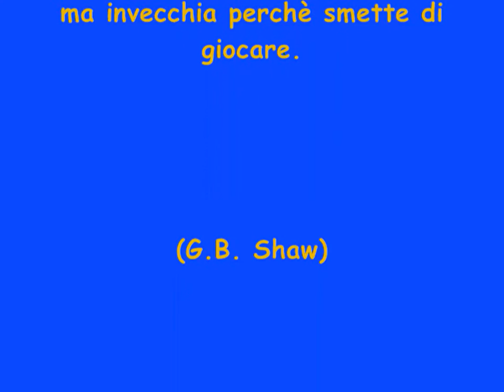Festa 88 anni As Roma: report fotografico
Collage delle varie foto inerenti i festeggiamenti tenuti a Via del Vicolo del Vicario per gli 88 anni della Roma. Oltre 2.000 tifosi hanno dato vita ad una vera e colorata festa. Ovviamente a mezzanotte.